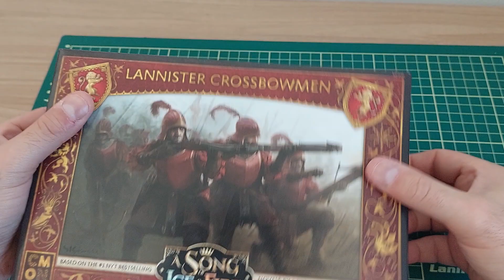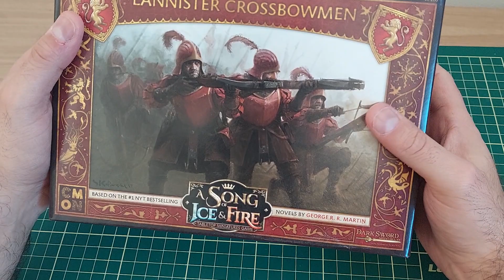A song of ice and fire: Unboxing Lannister Crossbowmen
A song of ice and fire tabletop miniature game.

Unboxing Lannister Crossbowmen

Nos apoie

Pix
f64a91d7-003c-42fe-b8fd-5e403328e160